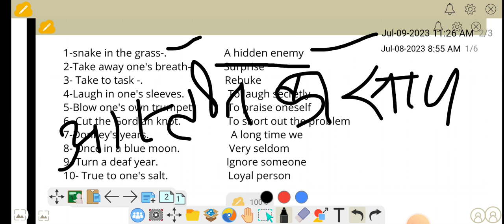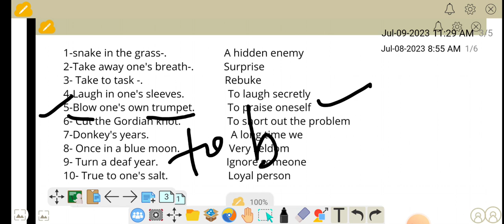Some Important Idioms || English